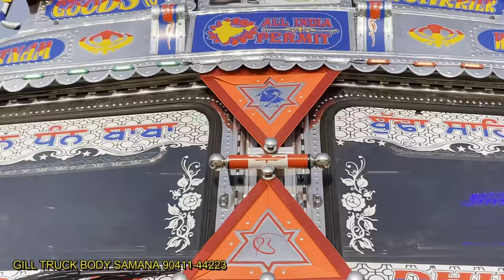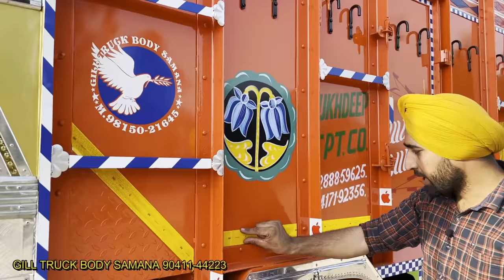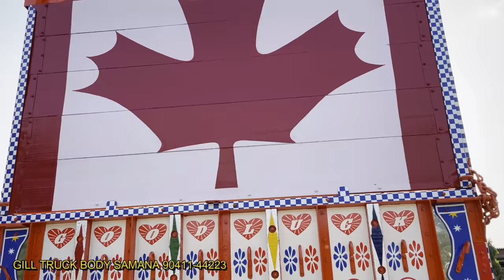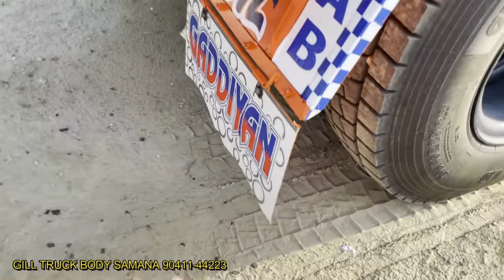TATA 4225 Cowl OPEN LOAD TRUCK BODY AND CABIN 5 CHATTI FULL DETAILED REVIEW IN HINDI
IN THIS VIDEO YOU WILL SEE TATA 4225 TRUCK FABRICATED BY GILL TRUCK BODY WORKS SAMANA , 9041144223